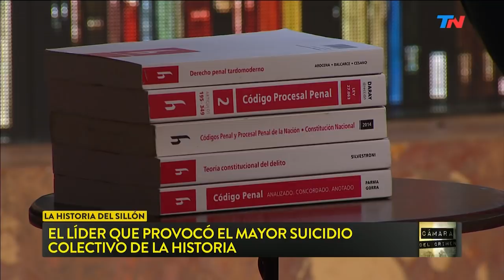Asesinado por error: el crimen de Kevin Quiroz | CÁMARA DEL CRIMEN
Programa completo de "Cámara del Crimen" emitido el Sábado 23 de Noviembre de 2019.